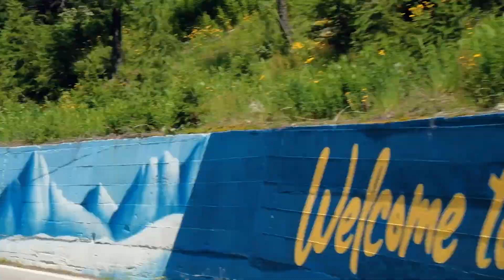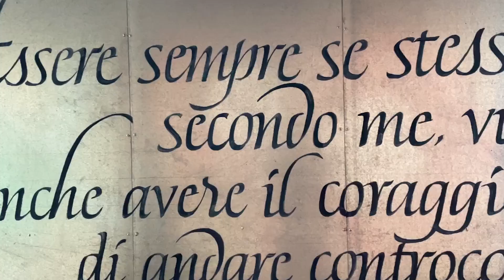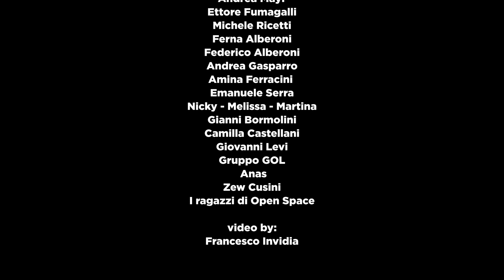LIVIGNO ALP COLORS - urban art a 2000m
Livigno Alp Colors porta l’Urban Art oltre i 2000 metri.
Arte Urbana oltre i 2000 metri: Livigno Alp Colors arriva anche a Trepalle, il paese abitato più alto d’Italia.

Il progetto curato da Luca Mayr, in collaborazione con Alice Martinelli, promosso da G.O.L. e patrocinato dal Comune di Livigno, inaugura il secondo dei tre anni di durata dell’iniziativa. Concepito in vista delle Olimpiadi Invernali Milano-Cortina 2026, che vedranno Livigno palcoscenico delle gare olimpiche di snowboard e freestyle, porta un'esplosione di colori e creatività nel cuore delle Alpi. Livigno Alp Colors trasforma il paese e il suo territorio in uno spazio inclusivo di partecipazione e creatività: un vibrante museo di arte urbana che proprio con queste discipline condivide affinità e atmosfere ‘culturali’. L’urban style tipico dello snowboard e della mountain bike si ritrova nelle discipline artistiche murali come l’urban art e il calligraffiti.
Pareti, muri di contenimento, sottopassi e gallerie prendono così nuova vita a grazie agli interventi artistici di quattro artisti di fama nazionale e internazionale: Luca Rancy, Sorte, Ettore Stu e Alice Martinelli e dei venticinque ragazzi di Open Space e CiAGi coinvolti in un workshop di arte partecipata.
L'artista milanese Rancy, noto Street Artist, illustratore e designer pluripremiato, ha realizzato sul grande muro di contenimento di Trepalle: “Heritage”. L'opera raffigura due ermellini: uno con il manto bianco, che richiama la stagione invernale, e l'altro marrone, a simboleggiare il calore dell'estate. L'ermellino è un animale di forte richiamo simbolico per il territorio, considerato magico e temibile, capace di mimetizzarsi, con un morso potente, è protagonista di leggende e credenze locali. “Heritage” è contemporaneamente un omaggio al patrimonio culturale e naturale locale e a Tina e Milo, le mascotte ufficiali di Milano-Cortina 2026. L’opera è anche un monito e occasione di ricordare l’importanza della tutela delle specie a rischio: a ricordare che ci troviamo in un ambiente fragile e protetto.
Al centro dell'opera, linee dinamiche che richiamano colori e intenti dei cerchi olimpici conferiscono movimento e vitalità alla composizione. Questo elemento figurativo distintivo della poetica dell'artista appare anche nella sua seconda opera intitolata “Ammoniti”, situata presso la Galleria Lago. Qui, sulla sommità, si trovano numerosi fossili e residui del fondale marino che questa predolomite custodisce, creando un legame affascinante tra passato e presente, arte e natura.
Luca Rancy trasforma anche il grande muro di contenimento nella zona Viera in una progressione di pigne, a richiamare la natura di Livigno. Le forme concentriche, già presenti nella parte delle ammoniti, si fondono armoniosamente con le pigne, simbolo storico di energia vitale, esempio di proporzione aurea e fecondità.
Alice Martinelli, artista, presenta un'opera unica - dal titolo “La memoria che affiora”- che dialoga con la storia e la memoria di Livigno. Utilizzando come supporto la muratura e la pietra di un ponte Alice reinterpreta vecchie fotografie d'epoca, interagendo con le caratteristiche formali della superficie. I dettagli emergono e scompaiono, trasformandosi in tracce del passato che riaffiorano nell'attualità.
Dal titolo “LEGAMI OLIMPICI", l'opera di Sorte raffigura il passaggio dell'evento olimpico nel territorio di Livigno. L'artista raffigura i cinque cerchi del logo olimpico su ciascuna delle pareti della galleria e il sole di Livigno sul soffitto in anamorfosi, tecnica che mostra il cerchio del sole da uno specifico punto di osservazione.
E infine, l’opera collettiva realizzata insieme con i giovani di Livigno, intitolata “ARTECIPAZIONE” svela l’importanza dello spazio dell'Urban Art come luogo di collettività e partecipazione. Il workshop gratuito per ragazzi e ragazze dai 12 ai 19 anni, condotto dall'artista Rancy al sottopasso Pemont, l’opera ha permesso ai partecipanti di esplorare la pratica della Street Art. Il murale è un “punto d’incontro” tra figure olimpiche e parole di diverse lingue a rimandare ai valori sportivi e inclusivi che muovono da sempre le Olimpiadi. Non per niente, è proprio qui che il calligrafo Ettore Stu ha dipinto una citazione tratta dal libro “Raccontare l’educazione” di Michele Ricetti: una raccolta di testi e pensieri di educatori e adolescenti del Centro Giovanile di Livigno. Un invito per i giovani a preservare sempre la loro unicità, lontani da giudizi e pregiudizi.

Livigno Alp Colors rappresenta un'importante iniziativa di coinvolgimento e valorizzazione del territorio, unendo arte, tradizione e comunità in vista delle Olimpiadi Invernali Milano-Cortina 2026. Grazie alla creatività degli artisti e all'entusiasmo dei giovani partecipanti, il progetto trasforma Livigno in un vibrante museo di arte urbana, dove i valori olimpici di sostenibilità e inclusione si riflettono in ogni opera.